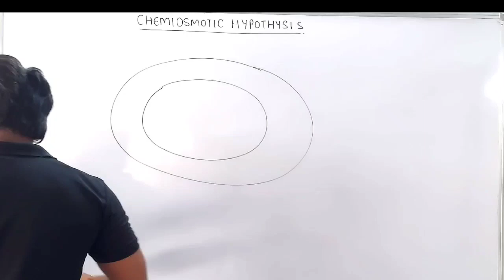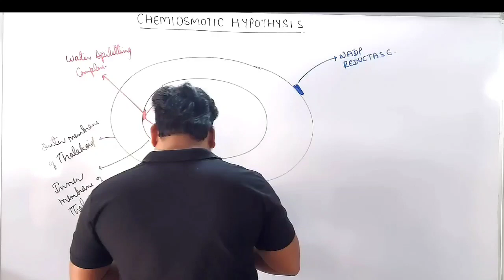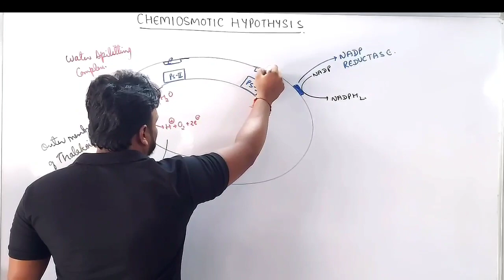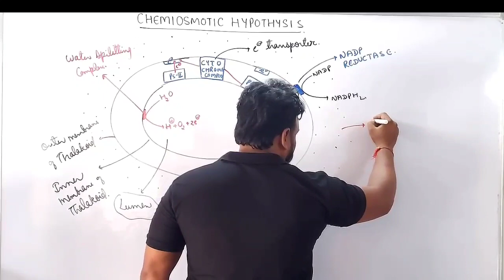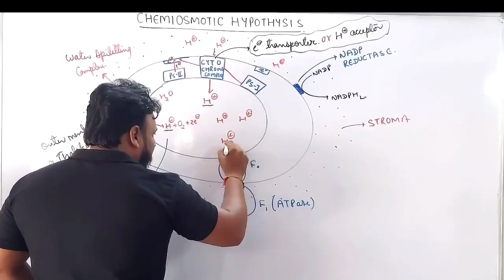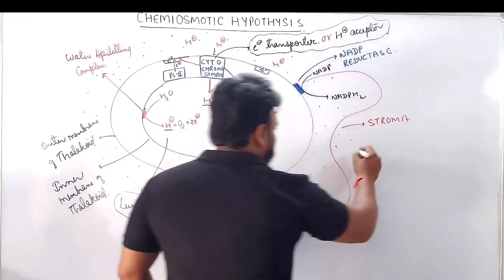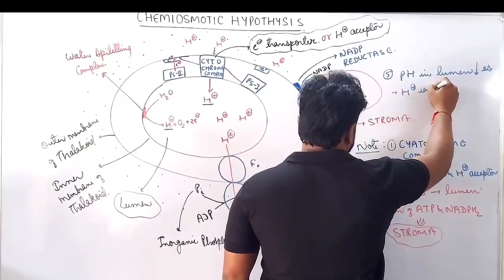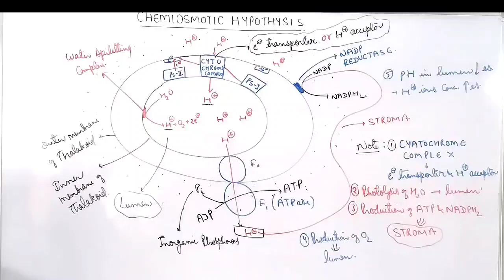CHEMIOSMOTIC HYPOTHESIS || CLASS 11 || NCERT ||NEET || AIIMS